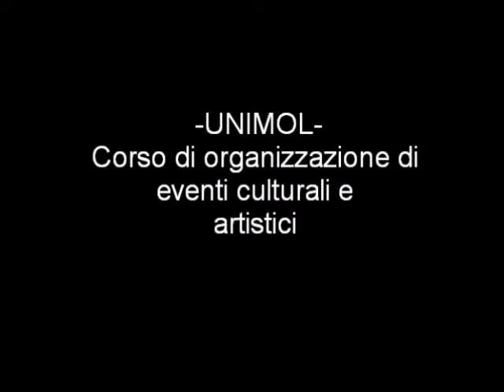GONZALO ORQUÍN-Mostra Papiroflexia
Come ogni anno, il Professor Lorenzo Canova, in collaborazione con gli studenti del corso "Organizzazione di eventi culturali ed artistici" della Facoltà di Scienze Umane e Sociali - laurea magistrale in Scienze della Comunicazione pubblica, d'impresa e pubblicità - dell'Ateneo degli Studi del Molise, organizza presso lo spazio espositivo dell'ARATRO (Archivio delle Arti Elettroniche laboratorio per l'arte contemporanea) la mostra Papiroflexia.
Il nome della mostra nasce dalla collaborazione con studenti Erasmus spagnoli e si propone di concentrare nell'area dedicata alla mostra,le opere degli artisti che adoperano come tecnica dei loro lavori la carta in tutte le sue sfaccettature.
La mostra ha preso "forma" durante le lezioni del corso alle quali hanno prestato la loro disponibilità giovani artisti regionali, nazionali ed internazionali.